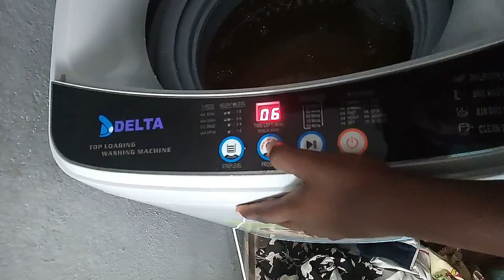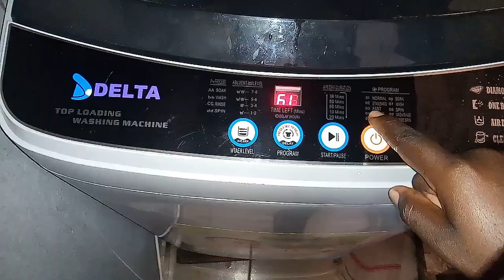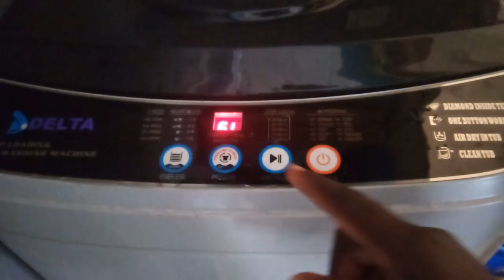MATINEE DE MAMAN AU FOYER/ CLEAN AND COOK WITH ME /ORGANIZE WITH ME / RETOUR DE CLASSE/ NATHY NADEEV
MATINEE DE MAMAN AU FOYER/ CLEAN AND COOK WITH ME /ORGANISZE WITH ME / RETOUR DES CLASSES/NATHY NADEEV
Coucou, Aujourd’hui je reviens avec une nouvelle vidéo qui porte sur la matinée d’une maman au foyer, nous allons cuisiner nettoyer ranger et faire la lessive ensemble puis aller chercher les enfants à l’école
J’espère qu’elle va te plaire,
Cliquer sur la cloche de notification pour être informer de toute nouvelle sur ma chaine
J’ATTENDS TES QUESTIONS EN COMMENTAIRE OU SUR INSTAGRAM pour tefaire une vidéo FAQ dans très peu de temps, on va mieux faire connaissance .

Trouves moi au quotidien sur :
Musique utilisée : Free muzic to use

Machine à laver semi-automatique DELTA 8 kg
Semi-automatique machine à laver DELTA DWM-80TL

Camerounian youtuber, mum youtuber , maman youtubeuse , youtubeuse Camerounaise